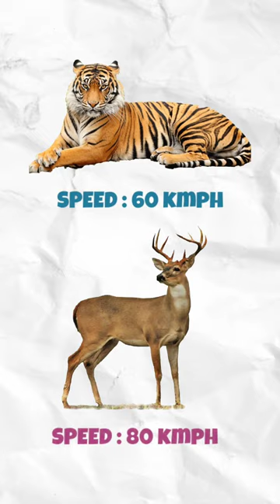Tiger teaches how to crack any exams